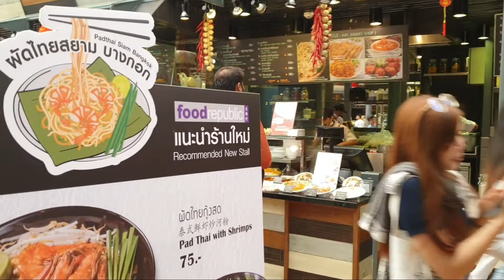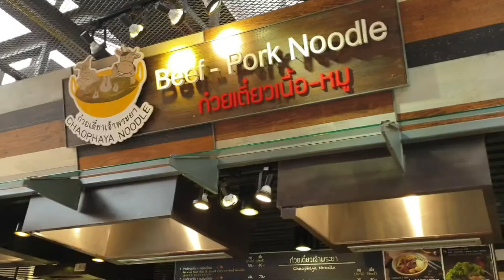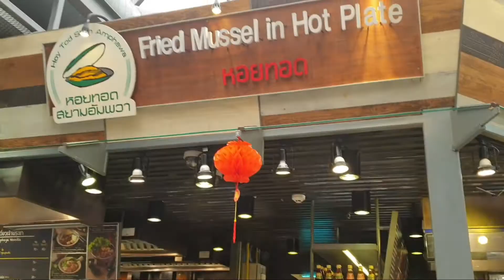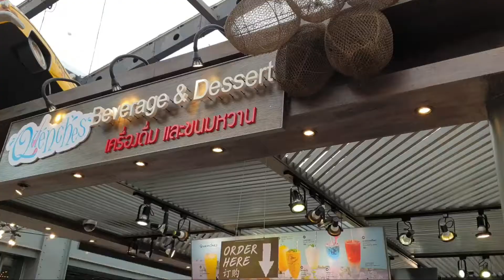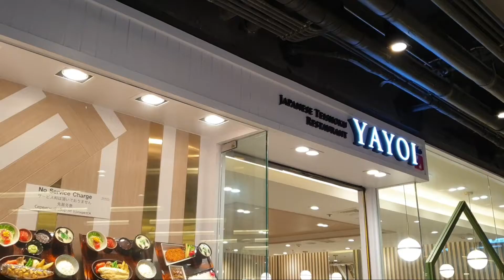Food court Siam Centre Bangkok